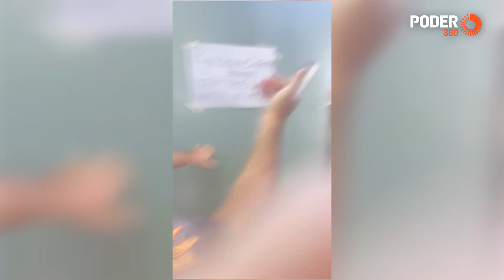Homem agride mulher que protestava contra guerra da Ucrânia no Rio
Um homem agrediu uma mulher no Leblon, zona sul do Rio de Janeiro, na 6ª feira (24.fev.2023). Ela protestava contra guerra na Ucrânia, que completava 1 ano, em frente ao consulado da Rússia.

A agressão foi filmada por uma mulher que o acompanhava. Ele foi levado para Delegacia do Turismo.